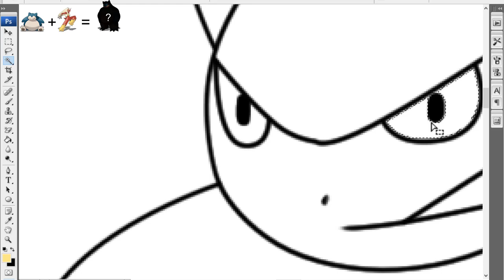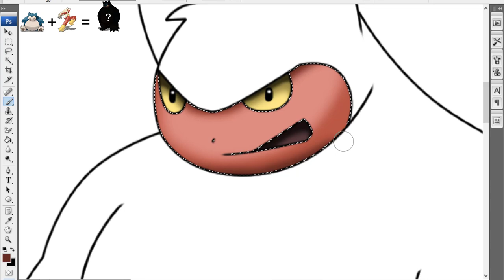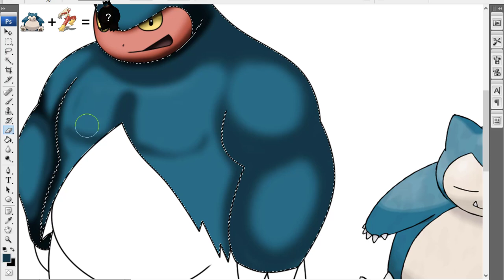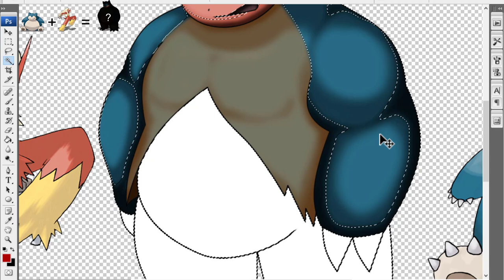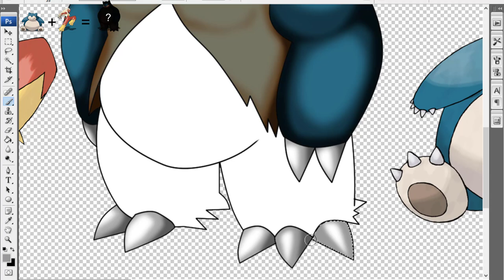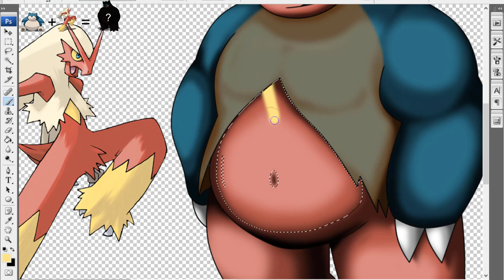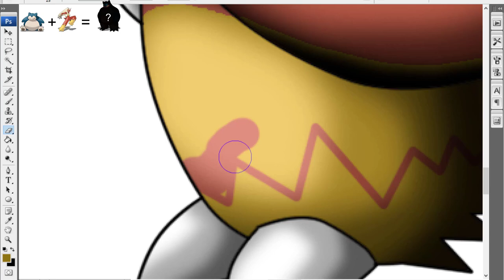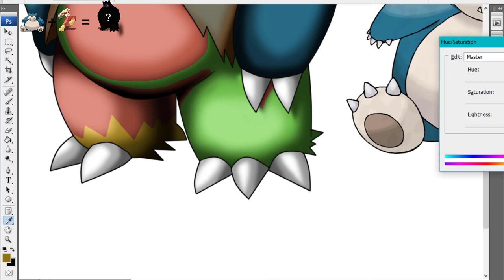Pokémon fusions can be odd, but you might enjoy them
Fusion Pokémon are bizarre, but they might be your taste
0:00 Fusion Pokemon
7:54 From my workplace